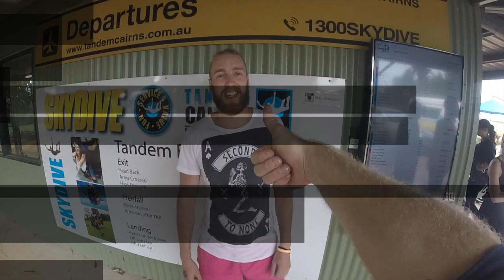My first Skydive, Tandem Cairns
So despite my fear of heights i decided to jump out of a plane from 15,000ft. It was an amazing experience and i enjoyed every minute of it. Safe to say i will be looking to get my Sky Diving License now!